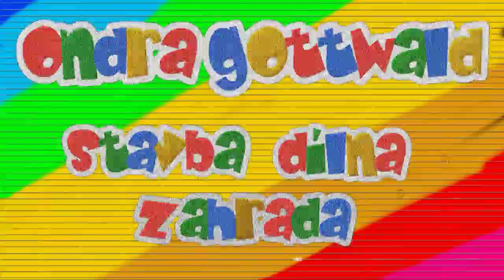myCRAFT - CRAFTím bráchovi chlazení na konzoli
Video bez zbytečnýho kecání. Prostě jen výroba zařízení. EN: I made a cooling system for my brother game console. Two thermostats in plastic case switch on two fans at 30 and 35 ° C. All of it will be placed in a cabinet with a game console.